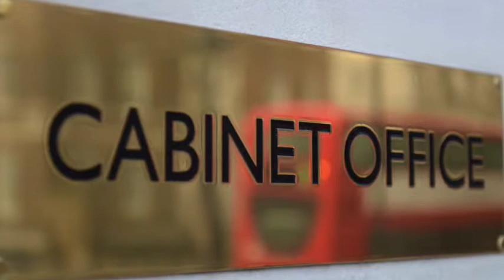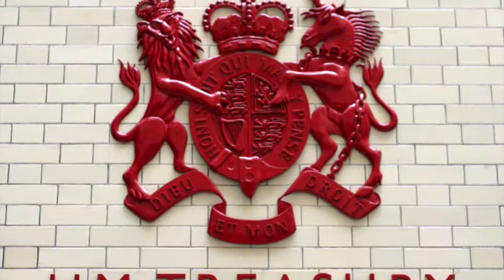The Landed Make Believe (The Run For The Sun Edit.)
Every Liberal Democrat deserves one.  This one is for Danny.